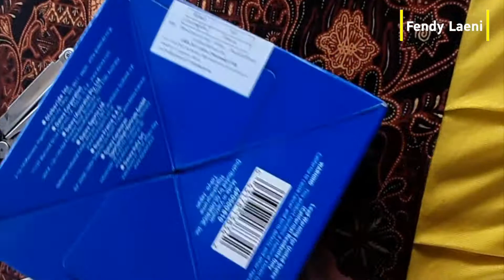DIAWA RX2500 BI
แกะกล่องรอกใหม่ ของยี่ห้อ Daiwa